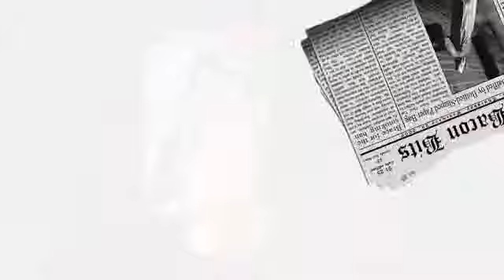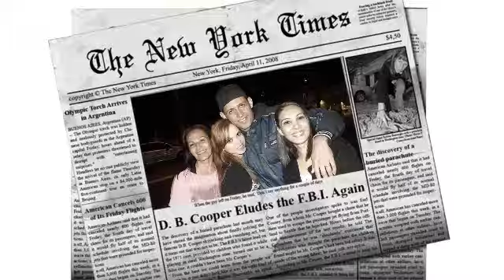Aniversario Yeda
Fotos do aniversario de 5 anos da Yeda